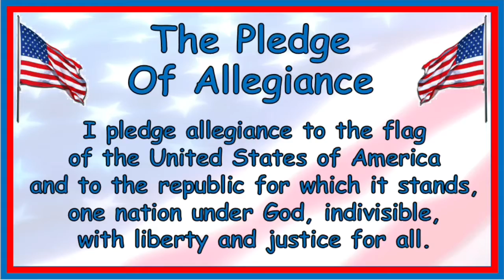Morning Announcements 9/15/17